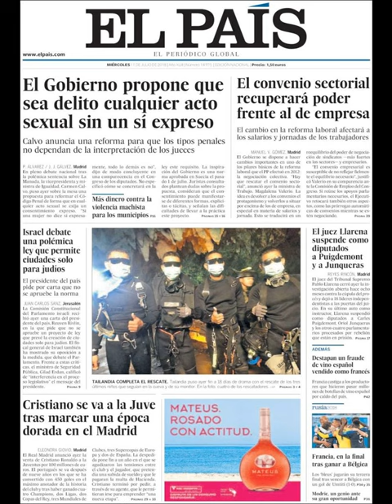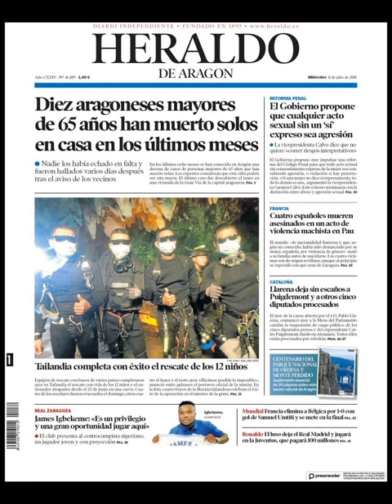Noticias Miércoles 11 Julio 2018 Titulares Portadas Diarios Periódicos España Spain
Principales Titulares de Noticias en Portadas Diarios Periódicos Españoles del Miércoles 11 de Julio de 2018 ¿Que le Parecio este día?